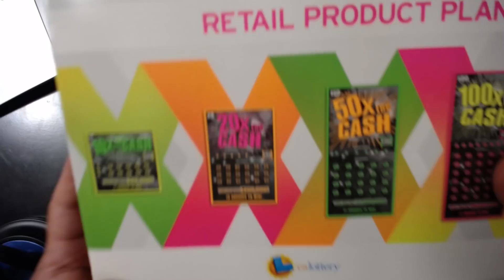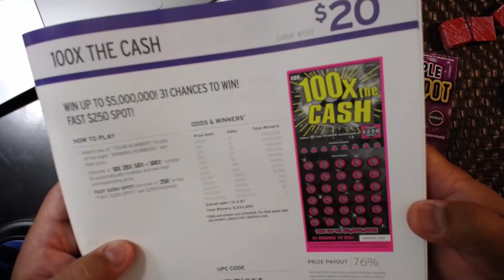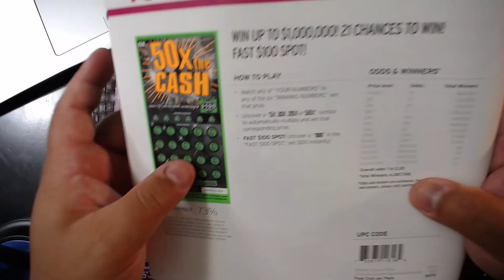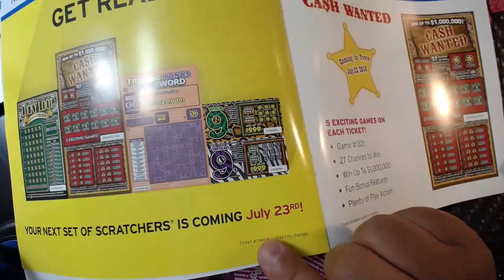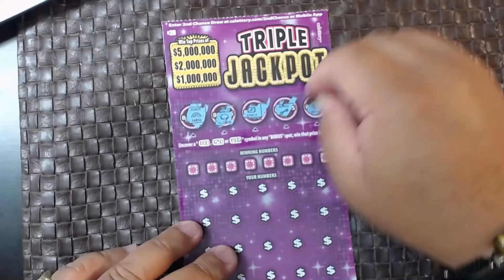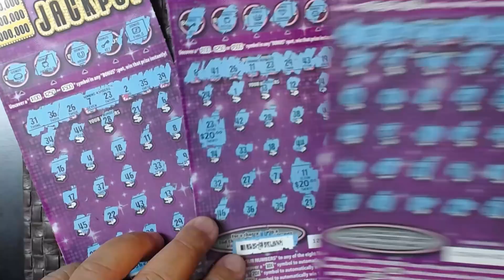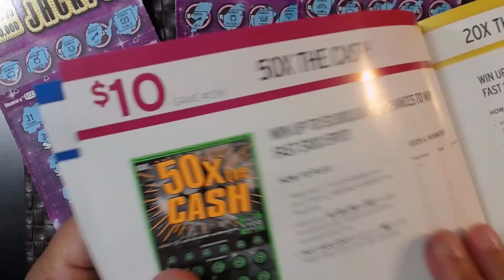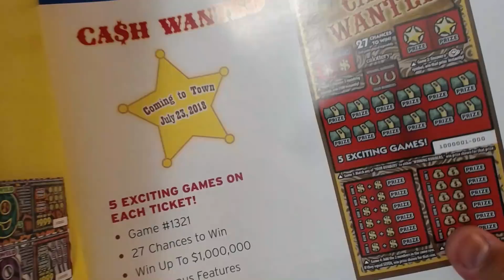PSA-New Tickets Coming Soon!